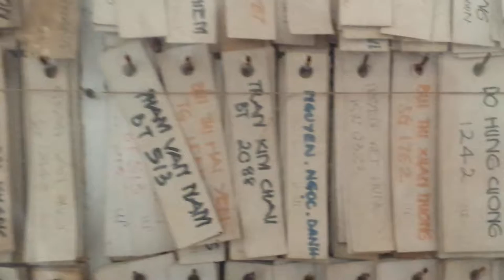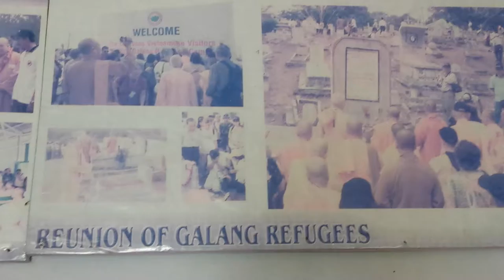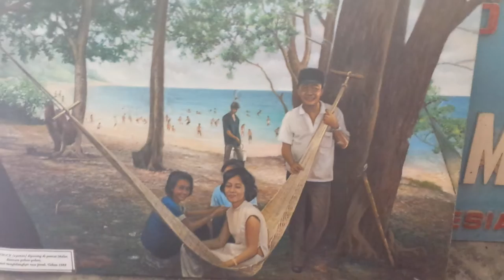Vietnamese refugee camp pt 2